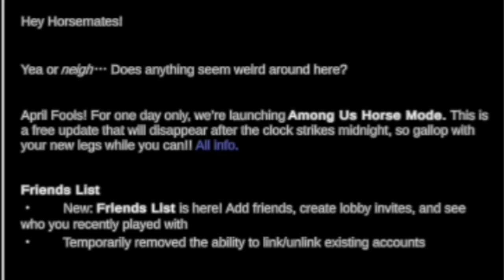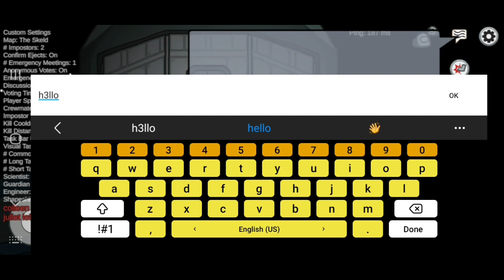Among Us Horse🐴 Mode || Harry Hart Gaming horse mode new Update among us